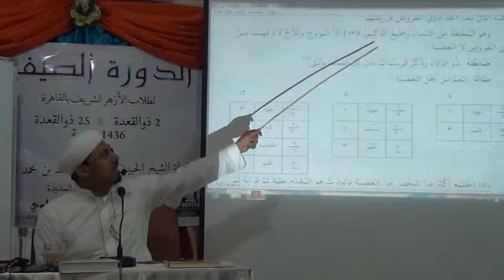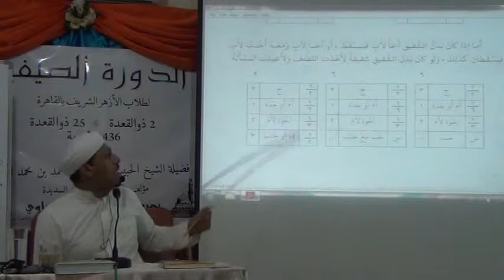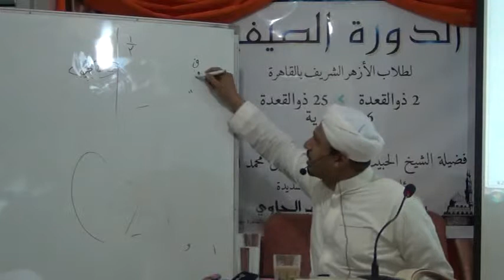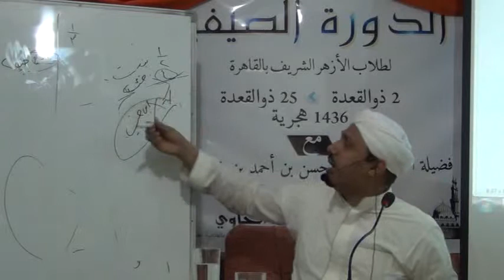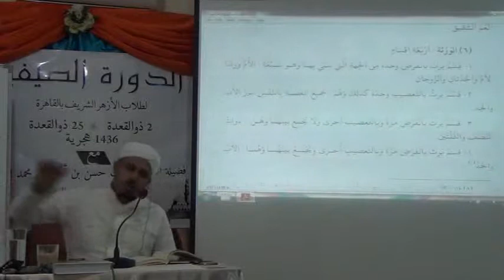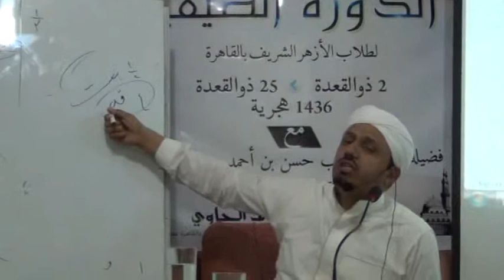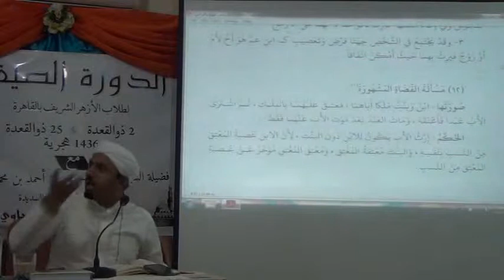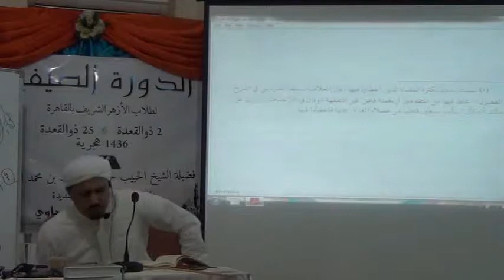التقريرات السديدة قسم المعاملات 11 كتاب الفرائض ص 235 243 30 08 2015 mpeg4